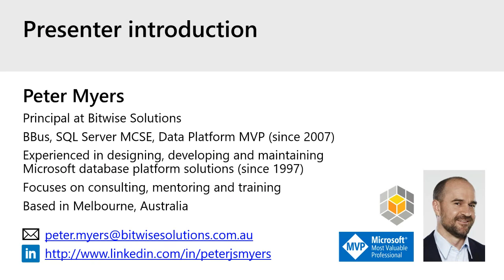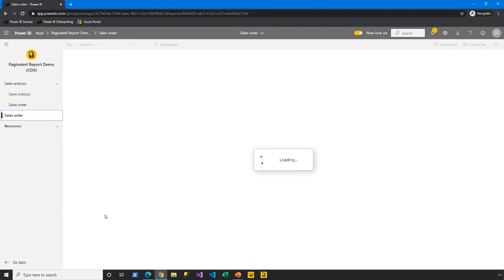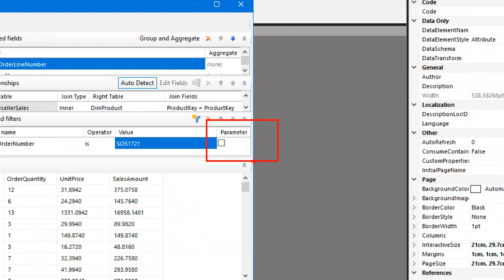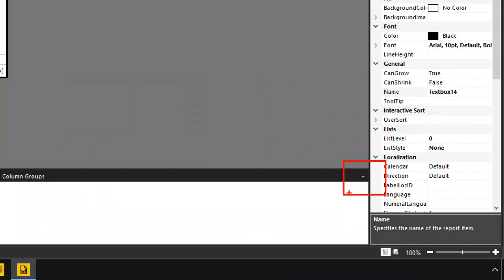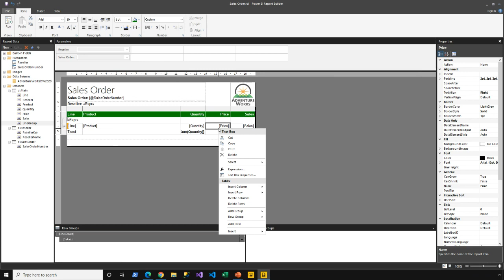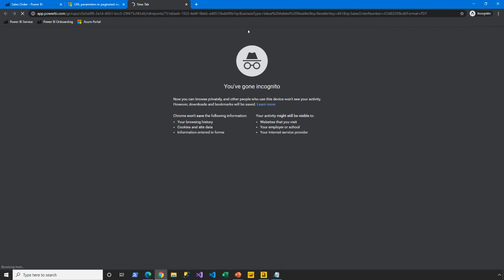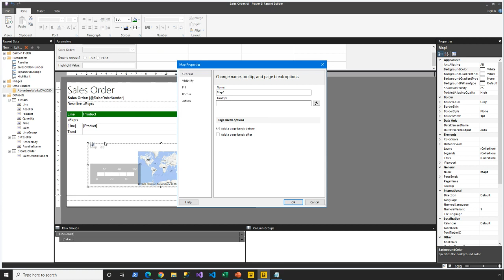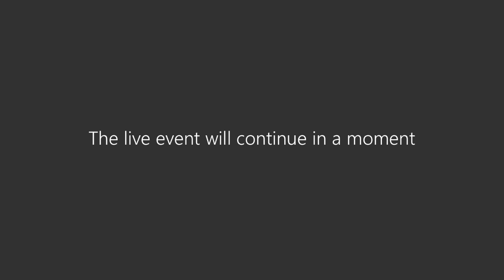Power BI 'da Sayfalandırılmış Raporlar (Paginated Reports) Nasıl Oluşturulur?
SSRS'ten bildiğimiz paginated raporları Power BI 'da nasıl hazırlarız? Power BI Türkiye Meetup webinar kaydı